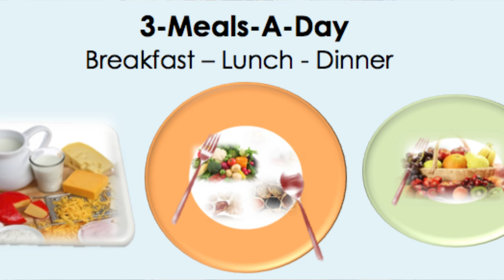Uống dầu cá omega 3 vào lúc nào? Triệu chứng nào khi thiếu omega 3?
"Bí Quyết Chọn và Sử Dụng Omega-3: Khi Nào và Làm Thế Nào để Uống?" Uống lúc nào và triệu chứng khi thiếu omega 3

Bạn đã bao giờ thắc mắc làm thế nào để chọn và sử dụng omega-3 một cách hiệu quả nhất chưa? Trong video này, tôi sẽ giải đáp tất cả các câu hỏi thường gặp về omega-3, bao gồm cách chọn omega-3, thời điểm uống omega 3 tốt nhất, và liệu uống omega 3 mỗi ngày có thực sự cần thiết không. Hãy cùng khám phá những lợi ích omega 3 mang lại và xem liệu omega 3 có tác dụng phụ không để bạn có thể sử dụng chúng một cách an toàn và hiệu quả.

00:02: nên bổ sung vào lúc nào?
00:48: cách nhận biết thiếu omega 3?
02:30: Thừa omega 3 sẽ ra sao?
04:08: Cách chọn omega 3
05:57: Tác dụng phụ?

Cách chọn omega 3: Làm sao để biết đâu là viên uống omega 3 tốt nhất? Liệu các loại dầu cá trên thị trường hiện nay có phải là nguồn cung cấp omega-3 tốt nhất không?
Uống omega 3 vào thời điểm nào: Liệu uống omega 3 lúc nào là tốt nhất? Có phải uống Omega 3 trước khi ngủ là lựa chọn thông minh không?
Lợi ích omega 3 và tác dụng phụ: Omega 3 có tác dụng gì đối với sức khỏe của bạn và những tác dụng phụ tiềm ẩn là gì?

Omega-3 là một phần quan trọng của chế độ dinh dưỡng hàng ngày nhưng việc sử dụng chúng đúng cách là rất cần thiết. Hãy chọn viên uống omega 3 phù hợp và sử dụng chúng vào thời điểm thích hợp để tối đa hóa lợi ích omega 3 mang lại mà không gặp phải tác dụng phụ. Đừng quên theo dõi video để nhận thêm nhiều thông tin hữu ích và chia sẻ với bạn bè để cùng nhau có sức khỏe tốt hơn!

để được cập nhật những Video mới nhất!

THANKS!
© Bản quyền thuộc về Độ Fitness Store
© Copyright by Độ Fitness  ☞ Do not Reup